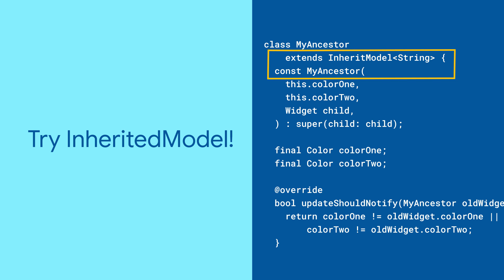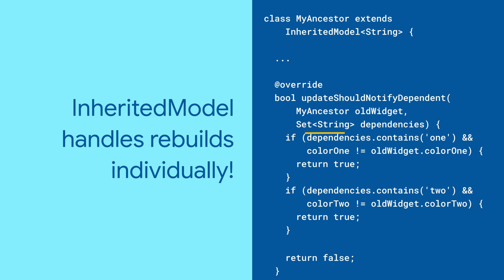InheritedModel (Flutter Widget of the Week)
InheritedModel works just like InheritedWidget, except that when descendants inherit from it, they specify which data they care about! InheritedModel also handles rebuilds individually and only when necessary, whether your widget needs to store two colors, or a dozen live network connections. Try it out!

This video is also subtitled in Chinese, Indonesian, French, German, Japanese, Korean, Portuguese, and Spanish.